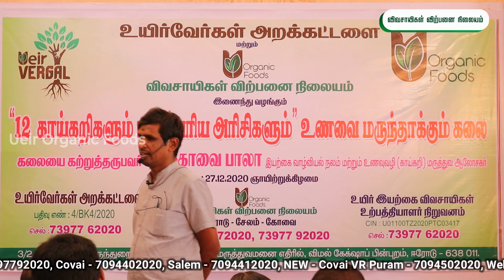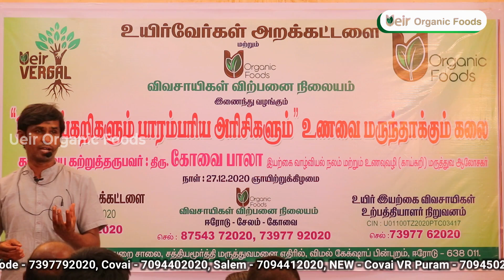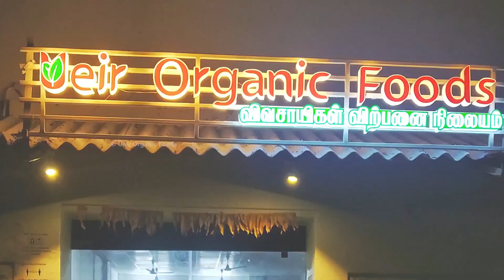அரசர்களின் அரிசி "கருப்பு கவுணி" - உங்களுக்கு தெரியாத தகவல்கள் | Ueir Organic Foods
Ueir Organic Foods
"விவசாயிகள் விற்பனை நிலையம்"
ஈரோடு – 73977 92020, 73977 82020
சேலம் – 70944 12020, 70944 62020
கோவை – 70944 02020, 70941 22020